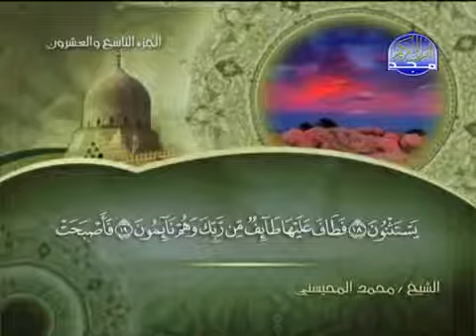068 سورة القلم الشيخ محمد المحيسني Al-Qalam Muhammad Al-Mohaisany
mohamed mohaisany
ankabut mohaisany
mohaisany baqarah

______ Here you find all Free Syria Palstine Flag Accessories Neclaces, Braceletes Find high quality Free Syria Flag Car Srickers. Perfect as gifts.